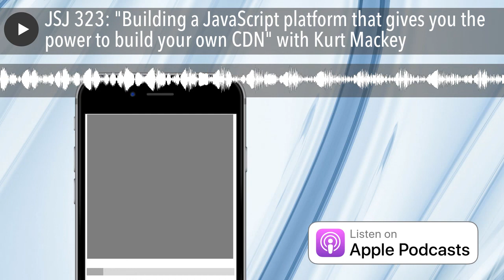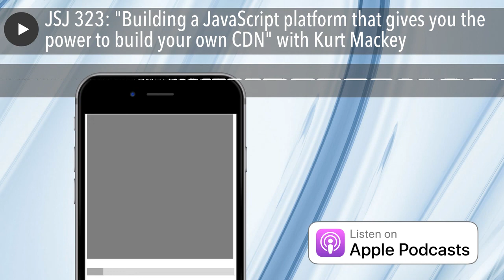JSJ 323: "Building a JavaScript platform that gives you the power to build your own CDN" with Kurt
Panel:

 AJ ONeal

Special Guests: Kurt Mackey

In this episode, the JavaScript Jabber panel talks to Kurt Mackey about Fly.io. At Fly.io, they are "building a JavaScript platform that gives you the power to build your own CDN." They talk about how Fly.io came to fruition, how CDN caching works, and what happens when you deploy a Fly app. They also touch on resizing images with Fly, how you actually build JavaScript platforms using Fly, and more!

In particular, we dive pretty deep on:

 Fly.io
 Building a programmable CDN
 High level overview of Fly.io
 How did this project come together?
 CDNs didn’t work with dynamic applications
 Has been working on this since 2008
 Extend application logic to the “edge”
 Putting burden of JavaScript “nastiest” onto the web server
 Fly is the proxy layer
 Getting things closer to visitors and users
 CDN caching
 Cache APIs
 Writing logic to improve your lighthouse score
 Have you built in resizing images into Fly?
 Managing assets closer to the user
 Can you modify your own JavaScript files?
 What happens when you deploy a Fly app
 Having more application logic
 DOM within the proxy
 Ghost
 React and Gatsby
 Intelligently loading client JavaScript
 How do you build the JavaScript platform?

Links:

 Fly.io
 JavaScript
 Ghost
 Gatsby
 React
 Kurt at ARS Technica
 Kurt’s GitHub

 Kendo UI
 Sentry
 Digital Ocean

Picks:

Charles

 GitLab

AJ

 Gitea
 Black Panther

Kurt

 Packet.net
 The Three-Body Problem by Cixin Liu